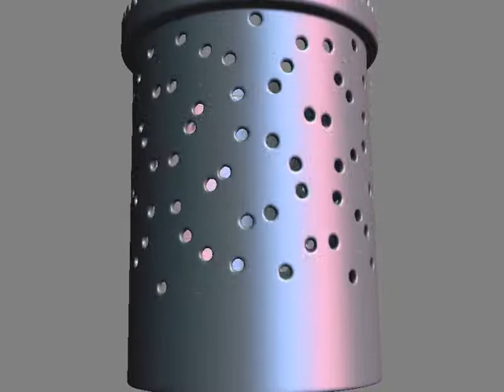Bubbles zoetrope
Animated by spinning and snapping a frame after every rotation through the Golden angle, this zoetrope shows bubbles going up and down, avoiding each other and bouncing off at the top and bottom.
The crenelation seems to move very slowly because there is a high Fibonacci number of crenels. This intensifies the impression that only the holes are moving.